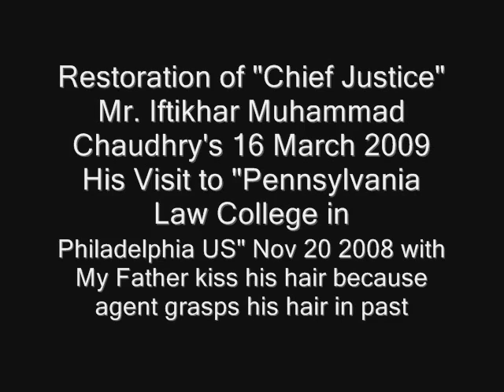Restoration of Chief Justice Mr. Iftikhar Muhammad Chaudhry 16 Mar 2009 Pakistan Pennsylvania Visit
Restoration of "Chief Justice" Mr. Iftikhar Muhammad Chaudhry's 16 March 2009 Pakistan. These are the pictures of his Visit to "Pennsylvania Law College in Philadelphia US" November 20 2008 with My Father (Mubashar Ahmad Nasir) who kiss his hair because agent grasps his hair in past.

 My Father also attend the Chief Justice Lecture on the topic of "AN INSIDERS LOOK AT PAKISTAN: The Rule of Law and the Independence of the Judiciary".

 He talk about the Rule of Law in Pakistan, which was rocked by legal and political turmoil after former President Pervez Musharraf declared a state of emergency and suspended his countrys constitution in 2007. At the time, Musharraf said Pakistans Supreme Court had allowed terrorists to go free, but critics noted that Justice Chaudhrys removal from the bench followed rulings opposing privatizing steel mills and accepting the cases of Musharrafs political opponents, such as former Prime Ministers Benazir Bhutto and Nawaz Sharif.Musharrafs actions sparked a movement among Pakistans lawyers, who continue to demand the reinstatement of Justice Chaudhry.

The Event was co-sponsored by the University of Pennsylvania Law School, Penn Law National Lawyers Guild, Penn Law Dean's Speakers Fund, the Pakistan Justice Coalition and the South Asian Center of the University of Pennsylvania.

Two secret agents try to force the chief justice to sit in the car. One agent grasps the Chief Justice by the hair.

Stay happy & take care.

Wasalam
QAMAR AHMAD.